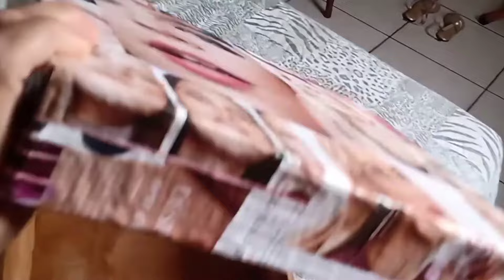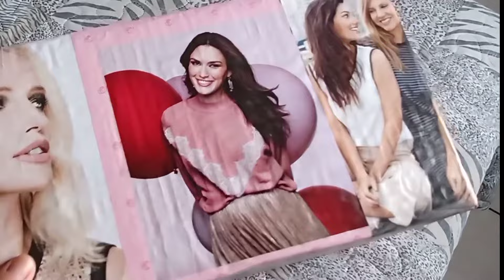20 IDÉIAS CRIATIVAS para DECORAR sua CASA com Reciclagem e Artesanato. Do LIXO ao LUXO.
20 IDÉIAS CRIATIVAS para DECORAR sua CASA com Reciclagem e Artesanato. Do LIXO ao LUXO.

Neste meu primeiro vídeo quero te mostrar literalmente que eu, Alê Morais, sou merecedora da sua atenção. Pois aqui te mostro idéias criativas para decorar sua casa com reciclagem e artesanato, feitas por mim mesma.
Idéias essas, na sua maioria vindas do lixo, que se transformaram em peças lindas e luxuosas.

E te convido.
Vamos transformar?

Neste canal você verá muita mão na massa literalmente, sou completamente apaixonada por artesanato, decoração e vivo inventando e criando.
Não deixe de assistir nenhum vídeo! Também pode ajudar muito o crescimento deste canal, compartilhando meus vídeos com os amigos e familiares.

Vou deixar aqui também afixado, o link do Curso Online que eu fiz de Marketing Digital. Um curso completo para quem tem interesse em Trabalhar na Internet:

Ferramentas para trabalhos de DIY (Minhas indicações):
Martelo de unha 20 mm
Segueta (arco de serra fixo 12¨)
Lâmina de serra manual 300 mm
Furadeira de impacto mondial 500W
Esquadro alumínio fundido 300 mm
Trena 5 m X 25 mm com trava